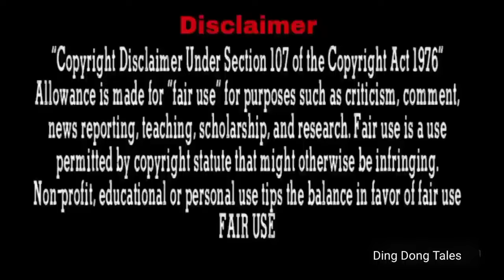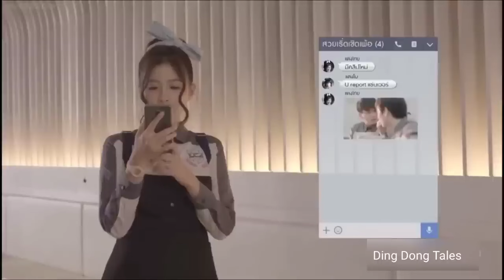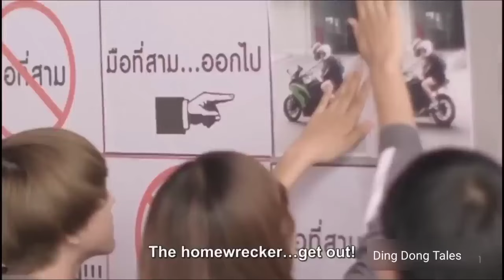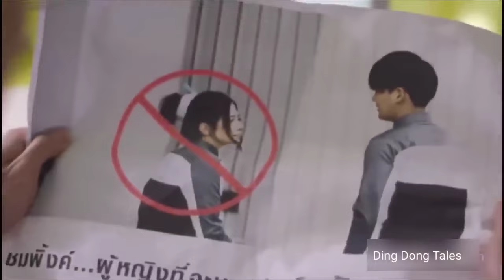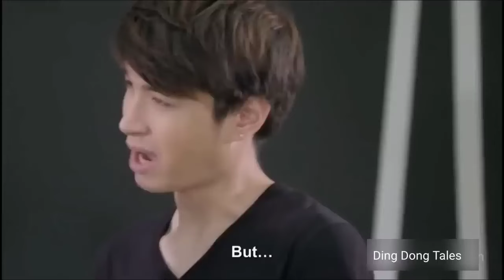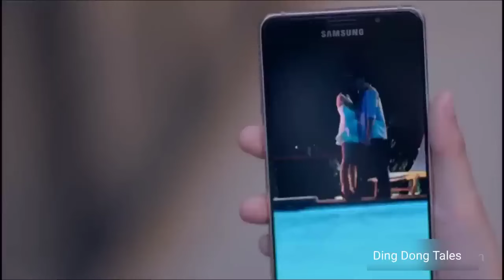School Most Arrogant Boy Fell In Love With Most Stupid Girl... In Hindi